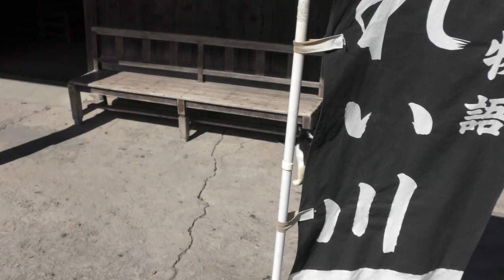【駅ねこ】嘉例川駅／肥薩線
JR九州肥薩線嘉例川駅のネコです。

【撮影機材】
Panasonic 4K VZX990M 64GB HC-VZX990M-W
4K ビデオカメラ VZX992M

Everyday Update!